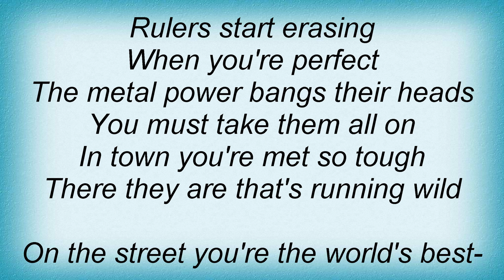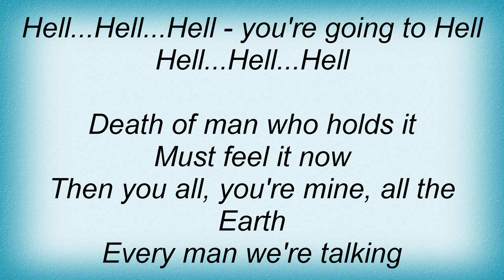Living Death - Rulers Must Come Lyrics